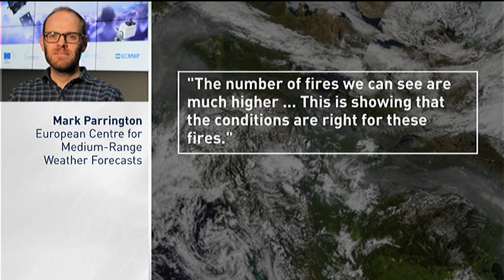Arctic wildfires on the rise in Canada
Scientists are keeping their eyes on more than 100 fires burning in the Arctic, saying 2019 appears to be an unprecedented year for their numbers and emissions. Their numbers and size fluctuate from year to year. But this year is notable, said Mark Parrington, a senior scientist at the European Centre for Medium-range Weather Forecasts.